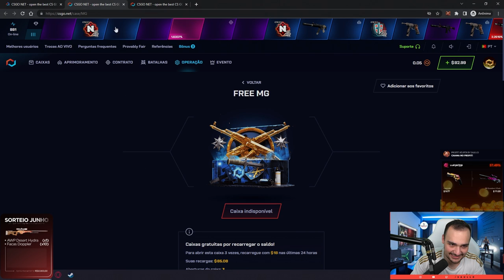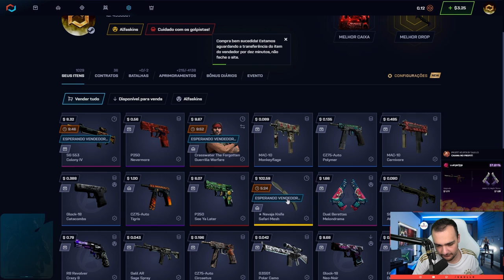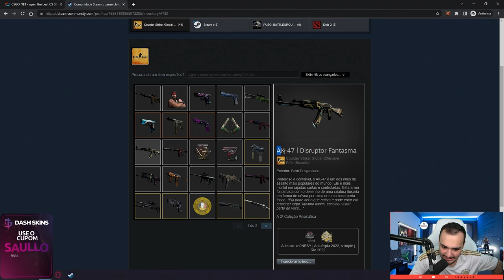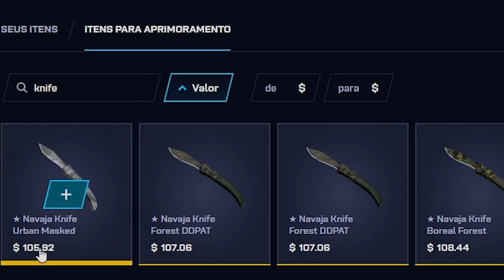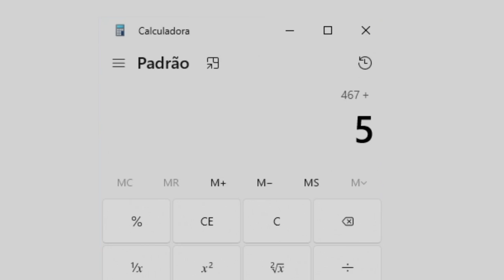apenas 1 CLIQUE de R$10,00 virou LUVA para o INSCRITO 🤑 INSANO